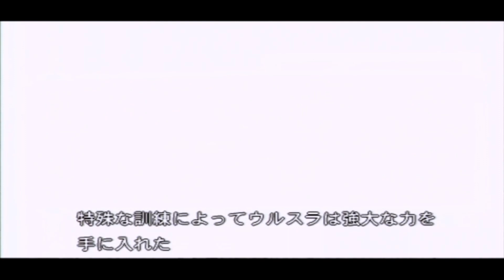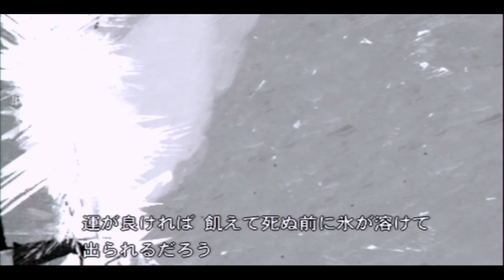【LIVE DIGEST】第2話「ジーン(GENE)」【メタルギアソリッドポータブル・オプス】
‹再生リスト›
～ストーリー～
■サンヒエロニモ半島事件
コロンビア中部沿岸・サンヒエロニモ半島。軍事的な理由から世界地図に正確な地形が記されていない。別名死者の半島。キューバ危機によって撤退した基地に代わりソ連の中距離ミサイル基地の建設が計画されていたこの土地は、東西の緊張緩和で基地の建設が放棄され、祖国に捨てられたソ連兵が存在していた。

スネークイーター作戦から6年後の1970年11月2日。中央情報局（CIA）のある特殊部隊が軍の最高機密である新型の兵器を盗み、半島を占拠した。既にFOX部隊を除隊していたネイキッド・スネーク（ビッグ・ボス）はこのクーデターに巻き込まれ、拘置所で捕虜尋問官を名乗る男に「賢者の遺産」の在り処を問われる。
そこでスネークは同じく拘置所に捕まっていた若きグリーンベレー隊員・ロイ・キャンベルと出会い、共に脱出を図ることとなる。

スネークは、かつての上官であるゼロ少佐が国家反逆罪の容疑で拘束されている事、スネーク自身が反乱の首謀者であるという容疑がかかっている事、そしてクーデターを起こした組織の名が、かつて自らも所属していた特殊部隊・FOXであることを知る。

この嫌疑によって東側はもちろん、西側の陣営からも追われる身となったスネークは、仲間を集め、自らの潔白を証明するためFOXHOUND（FOXを狩るもの）を結成、FOX部隊の鎮圧へと乗り出す。
2006/12/21 「メタルギアソリッド ポータブル・オプス」

～登場人物～
■FOXHOUND
スネーク（ビッグ・ボス）(CV:大塚明夫)
ロイ・キャンベル(CV:古川登志夫)

■FOX
ジーン(CV:若本規夫)
カニンガム(CV:郷里大輔)
バイソン(CV:屋良有作)
ヌル(CV:福山潤)
ウルスラ(CV:後藤沙緒里)
エルザ(CV:後藤沙緒里)

■アメリカ
ゼロ少佐(CV:銀河万丈)
パラメディック(CV:桑島法子)
シギント(CV:藤原啓治)
CIA長官(CV:佐藤正治)

■ソ連
ジョナサン(CV:藤本たかひろ)
スコウロンスキー大佐(CV:稲田徹)